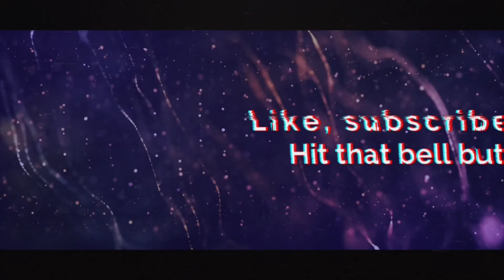DONUTS MUKBANG | édition halloween 🎃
Hello les Frenchies, aujourd'hui Aaron mange des donuts dans cette première édition HALLOWEEN 🤤🥰